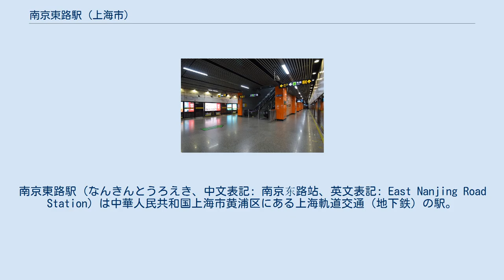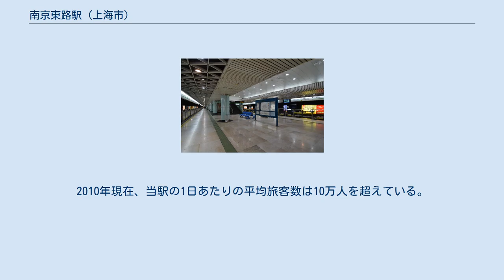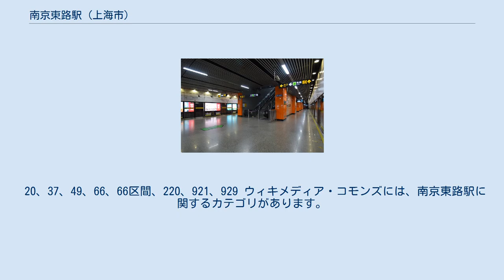南京東路駅 (上海市)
南京東路駅（なんきんとうろえき、中文表記: 南京东路站、英文表記: East Nanjing Road Station）は中華人民共和国上海市黄浦区にある上海軌道交通（地下鉄）の駅。
 2号線と10号線が乗り入れる駅。
2号線開業時は南北の通りの名称である「河南中路駅」（河南中路站）であったが、上海軌道交通10号線が河南中路の下を通るため、2006年10月に東西の通りの名称である「南京東路駅」に変更された。
2010年4月10日に10号線が開通し、接続駅となった。
 2号線ホーム 10号線ホーム 地下駅。
2号線の駅施設・10号線の駅施設・両線の連絡通路を真上から見ると左右反転したL字の形をしている。
 2号線は南京路歩行者天国の地下に位置し、地下1階が改札階・地下2階がホーム階である。
ホームは島式1面2線を有する。
 10号線は河南中路の地下に位置し、地下2階が改札階・地下3階がホーム階である。
 ※2号線・10号線共に案内上ののりば番号は設定されていない。
 外灘への最寄り駅であり、上海を訪れる観光客を中心に、乗降客数は毎年高い水準を誇る。
外灘で主要なイベント（建国記念日など）が開催される時には臨時に駅の閉鎖・全列車通過措置が取られる。
2010年現在、当駅の1日あたりの平均旅客数は10万人を超えている。
 20、37、49、66、66区間、220、921、929 ウィキメディア・コモンズには、南京東路駅に関するカテゴリがあります。